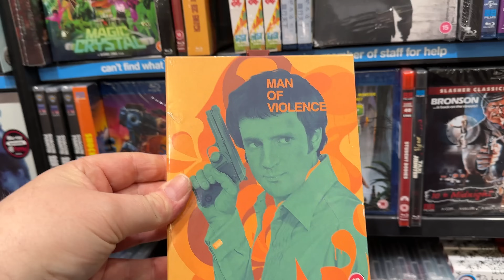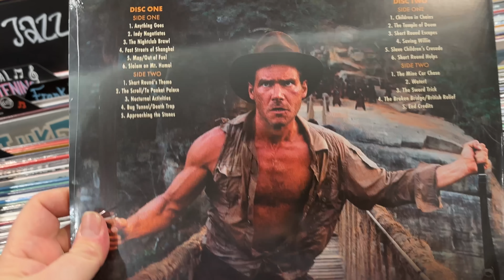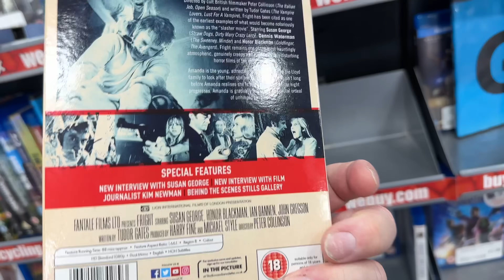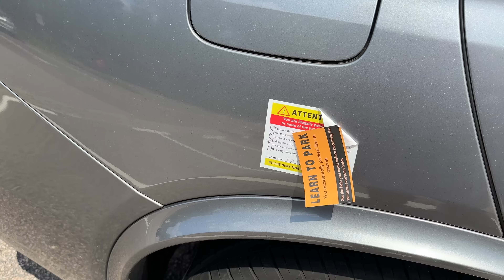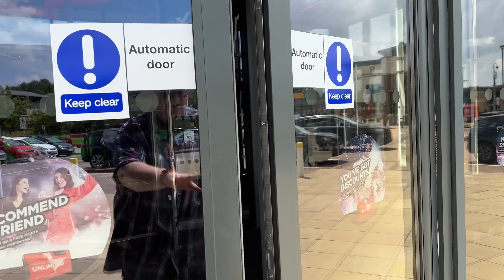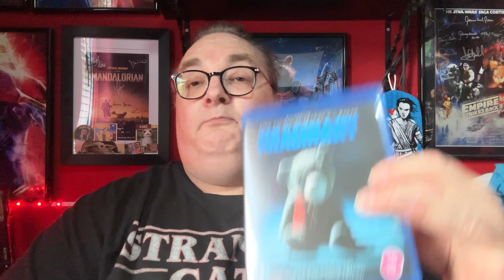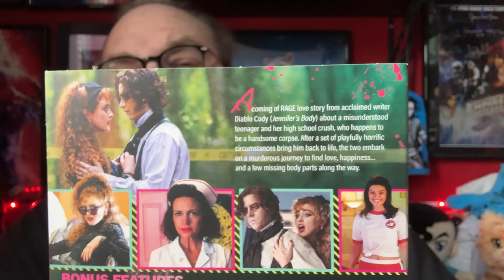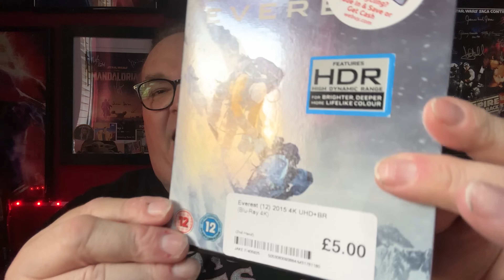A BAD BOYS Blu-ray Hunting Trip plus RIDE OR DIE Movie Review